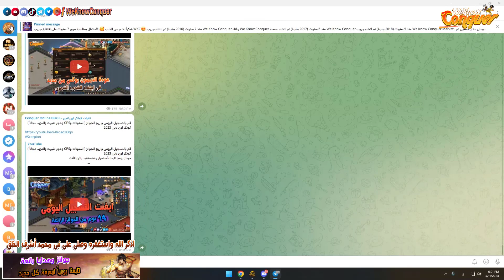مسابقة الشهرية - يلا نوزع ملايين ! اكتب id وسيرفر واسمك فى التعليقات - كونكر اون لاين 2023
لو على تسأل عن اى حاجة يبقى جروب تليغرام للشات :
لو عايز تبيع وتشترى يبقى جروب الماركت على تليغرام :
شاهد ايضاً المزيد من الفيديوهات :-
عودة الديمون بوكس Demon Box ورونز اصفر نادر فى شوب Grand Sale - كونكر اون لاين 2023
جميع ايفنتات شهر 5 لعام 2023 - واحتفال كونكر اون لاين بالذكرى ال20 - ايفنتات وجوائز رائعة طول شهر
هدايا جرمنت وماونت 5 نجوم والمزيد - احتفل مع كونكر اون لاين 2023 - شرح ايفنت Anniversary Revelry
عودة من جديدة لاقوى الايفنتات والحروب الرائعة CS Elite PK والجوائز المميزة - كونكر اون لاين 2023
لو فاكر ايام التروجان القديمة Blade و Sword والنينجا بالكاتانا - يبقى انضم لسيرفر Fenix Conquer 2023
تحديث جديد قادم ! تفتكر هيبقى خاص بـ اي ؟ اكتب فى التعليقات وقولنا - كونكر اون لاين 2023
شرح ايفنت Fortune Forest  - اكسب استونات +5 وبرفيكشن وهدايا كتير جداً مجاناً - كونكر اون لاين 2023